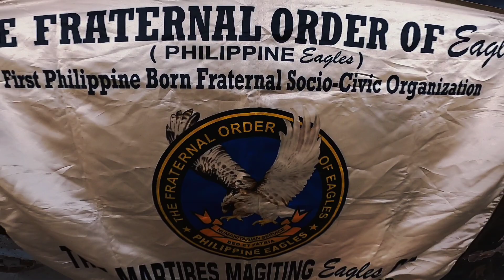Community Service | Clean Up Drive